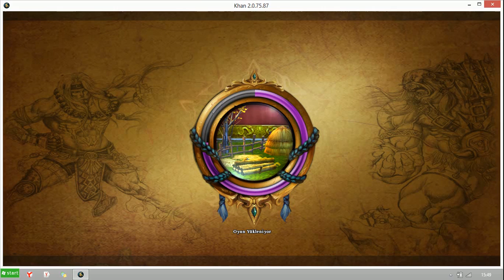Cengiz Han 2 Demir Yumruk İlk Bakış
Cengiz Han 2